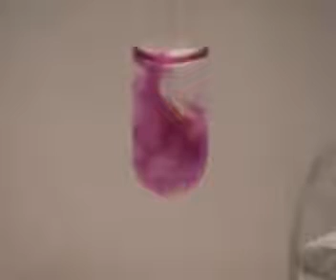SO2 + dung dịch KMnO4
Phản ứng làm nhạt màu thuốc tím, nhận biết khí sunfuro, nhận biết khí SO2, Tính khử của SO2.